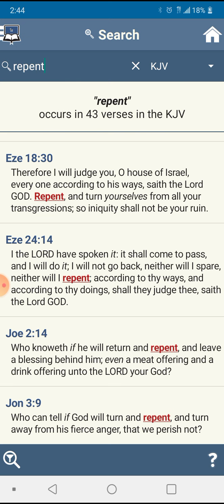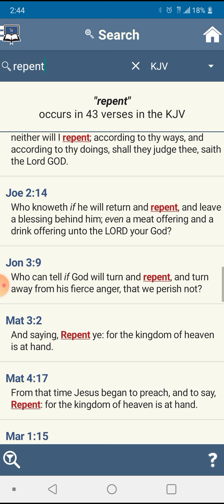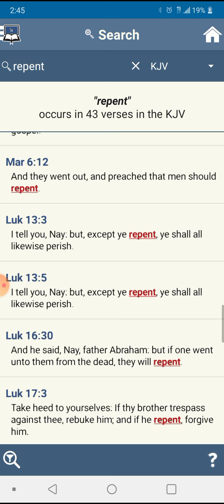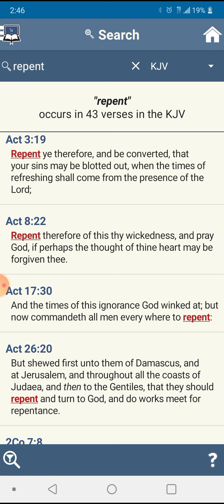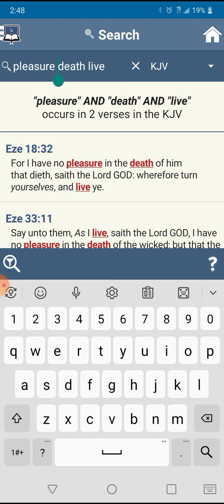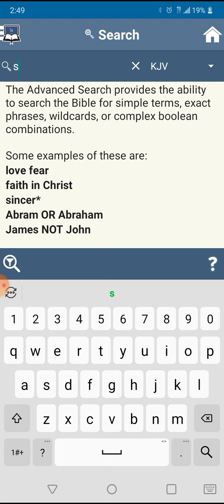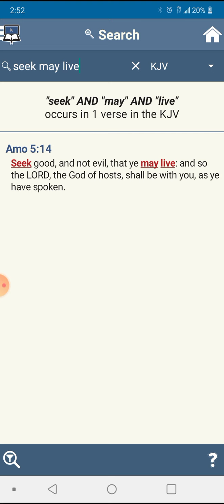Repent the Kingdom of Heaven is at Hand